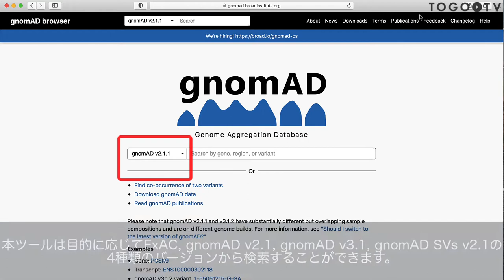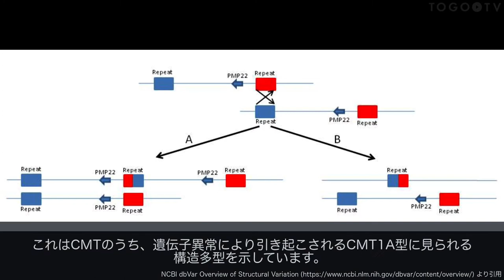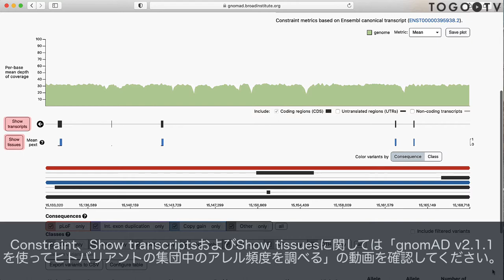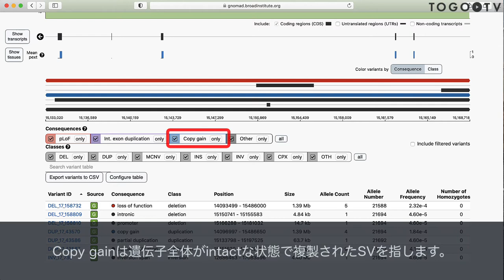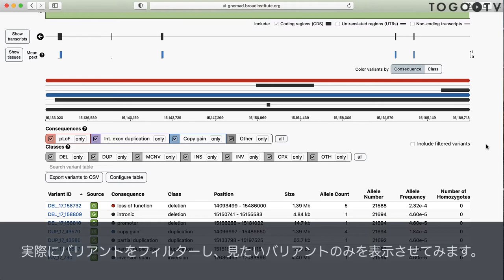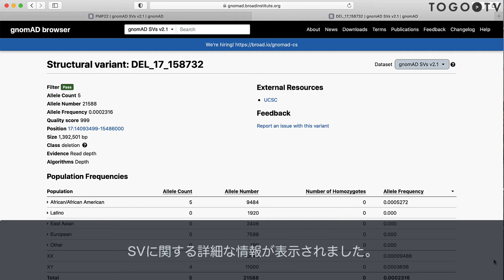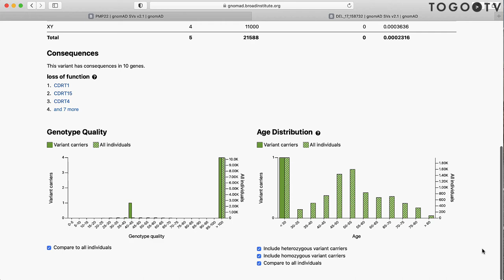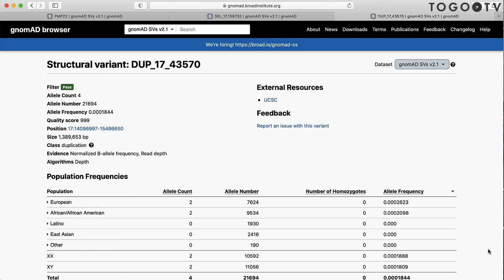gnomAD SVs v2.1 を使って構造バリアントを検索する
gnomAD (The Genome Aggregation Database: ノマドと読みます: 旧 Exome Aggregation Consortium (ExAC)) は、は、さまざまな大規模シーケンスプロジェクトから得られたエキソームおよびゲノムシーケンスデータを集約したデータベースで、米国ブロード研究所 (Broad Institute)が提供しています。
gnomADは1塩基バリアント (SNV, single nucleotide variants) の検索のほかに、構造バリアント (SV, Structual variants) の検索にも対応しています。SVは、50塩基対以上の挿入、欠失、重複、逆位などの総称です。gnomAD SVs v2.1では、複数の人種からなるゲノムデータベースを集約的に解析し、現在、約40万のSVを収載しています。今回は、Charcot-Marie Tooth (CMT) disease (シャルコー・マリー・トゥース病)に関わる構造バリアント を検索することを例に、gnomAD SVsの基本的な使い方やデータの見方などについて紹介します。

0:00 gnomAD SVs v2.1 を使って構造バリアントを検索する
00:09 1. gnomAD SVsの紹介
01:18 2. シャルコー・マリー・トゥース病の構造バリアントに関して
01:59 3. PMP22遺伝子の構造バリアントを検索する
02:22 4. Variant Trackで構造バリアントを俯瞰する
05:33 5. 構造バリアントに関する詳しい情報を取得する
06:46 6. UCSC Genome Browserで構造バリアントを確認する